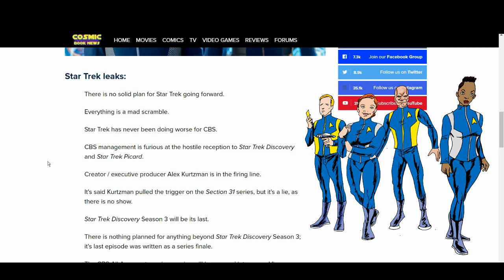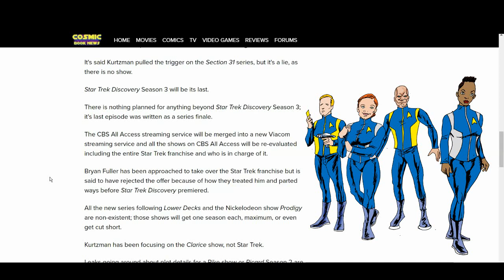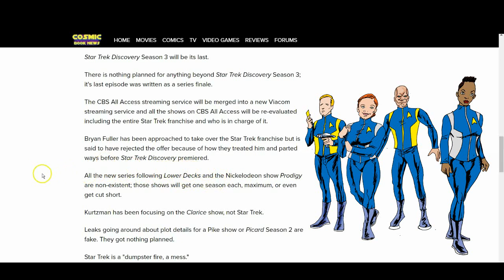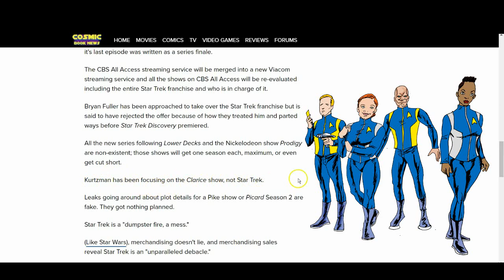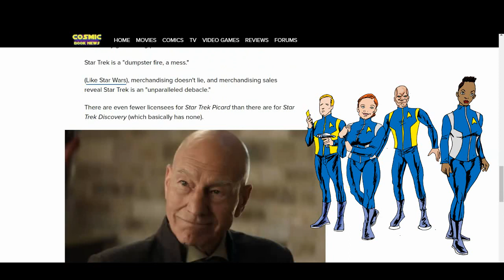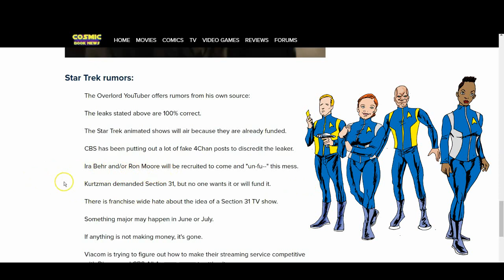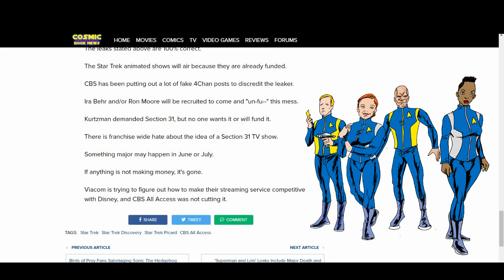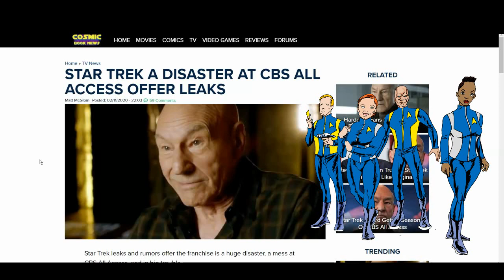The Nailsin Ratings:Star Trek Leaks?!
Thanks!